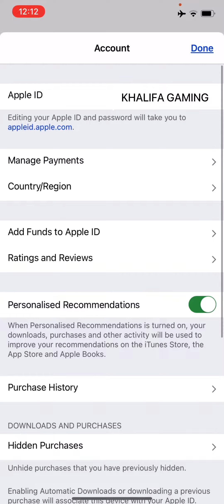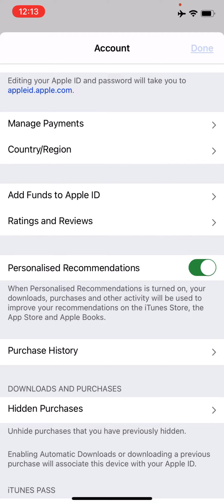How to update pubg 1.4.0 in ios | iphone |ipad | Khalifa Gaming | How to Download Pubg Global